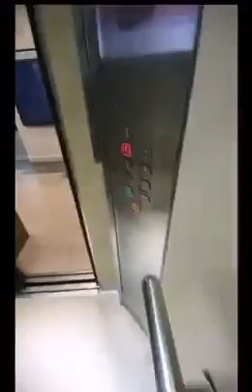VIRAL, VIDEO SEORANG DI TEROR HANTU TENTARA SAAT JALAN Malam